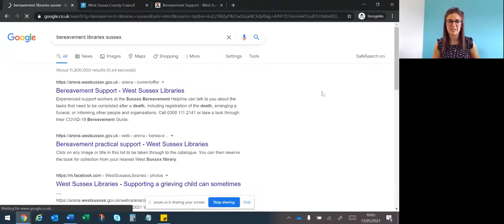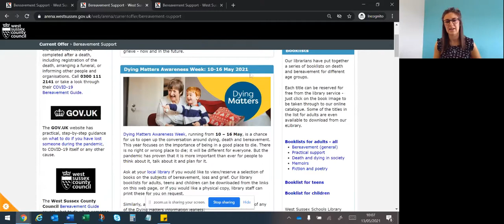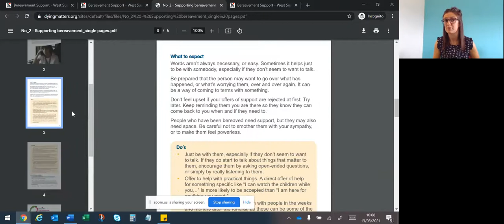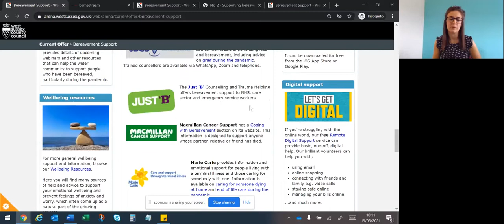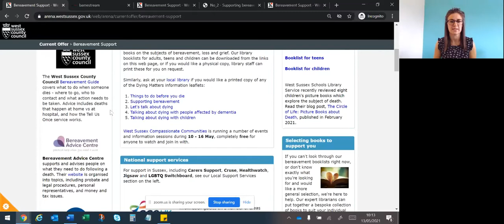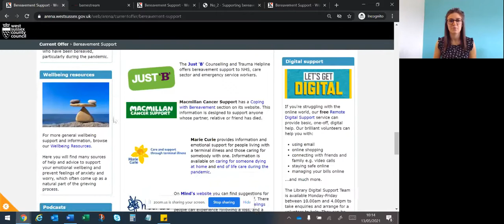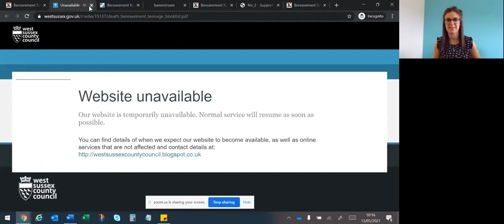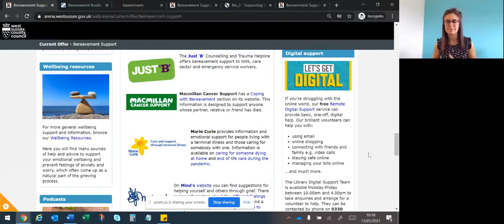Dying Matters Week webinar: Practical tips and resources to help you when someone dies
When someone dies it can feel overwhelming, but there is lots of support available in West Sussex.

For Dying Matters Week in May 2021 and for Compassionate Communities West Sussex, we've recorded this webinar giving practical information and tips to help you know where to start.
We also wanted to let you know about the many organisations in West Sussex which can support you.

We talk about:
- support with funeral costs, and ways to lower the cost of a funeral
- longer term financial support if you have faced a sudden income shock. This includes benefits, pensions, insurance

West Sussex Libraries give a tour of their new online resource, with links for local support, book recommendations and much more.

Dying Matters gives guidance on how to support someone who has been bereaved

To chat about your situation and get personal advice from Citizens Advice, get in touch

This webinar was recorded in May 2021. All information was correct at the time of recording, but may be subject to change.
Hosted by Myra Stuart, Community Engagement Lead at Citizens Advice in West Sussex (North, South, East), with guests:
Sarah Pearce, Head of Integration at West Sussex CCG
Lavinia McHugh, Principal Librarian at West Sussex Libraries
Allan Lennox, Macmillan Welfare Rights Advisor at Citizens Advice in West Sussex (North, South, East).